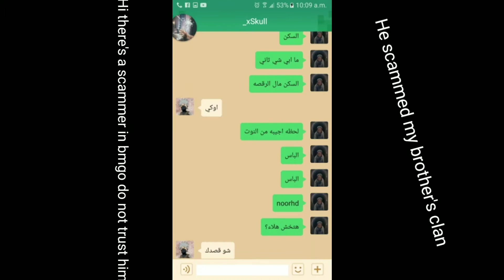WARNING there's a scammer dont trust him🤬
He scammed my bro's clan i wish developer  help us to return the clan to my brother:(